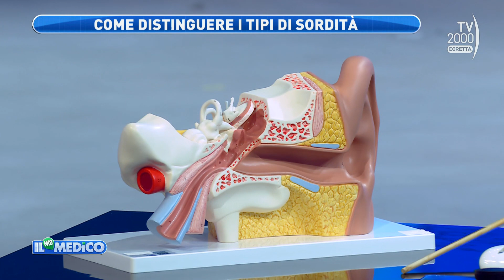Il mio medico (TV2000) - Come prevenire la sordità e personalizzare gli apparecchi acustici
Il Prof. Domenico Cuda, direttore Otorinolaringoiatria all’ospedale di Piacenza è ospite della puntata del Mio medico del 1 marzo 2024.